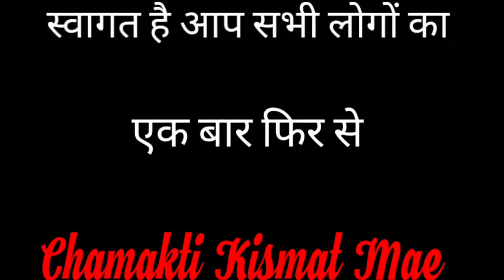धन की कमी होगी पूरी आय के नए स्रौत बनेगै || Jyotish || Vastu